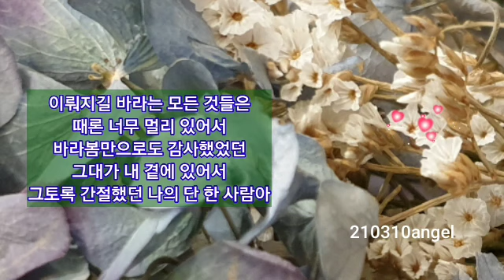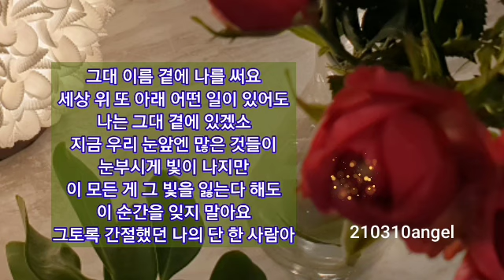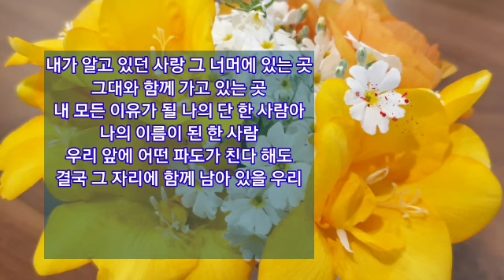포르테 디 콰트로 ㅡ 단 한 사람